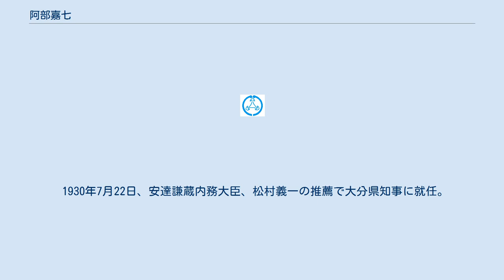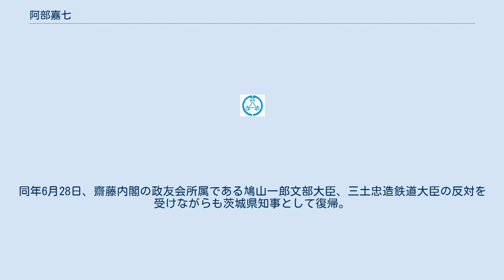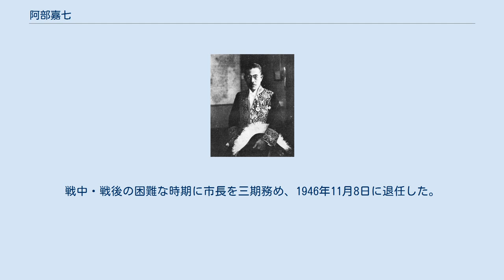阿部嘉七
阿部嘉七 阿部 嘉七（あべ かしち、1885年（明治18年）3月16日 - 1952年（昭和27年）6月7日）は、日本の内務・警察官僚。
民政党系官選県知事、門司市長。
 熊本県熊本区小幡町で、阿部嘉平の三男として生まれる。
1910年3月、神戸高等商業学校を卒業。
1912年7月、東京高等商業学校（現一橋大学）専攻部を卒業。
同年12月、逓信省に入省し郵便貯金局書記となる。
 1913年2月、内務省に転じ石川県属に就任。
1915年12月、台湾総督府に転じ、同府事務官・民政部殖産局庶務課長に就任し、さらに財務局会計課長を務めた。
1921年7月、内務省に復帰し山形県理事官・内政部地方課長に就任。
以後、高知県警察部長、岡山県警察部長、兵庫県書記官・警察部長などを歴任。
田中義一の陸軍機密費横領問題の情報を入手。
そのため田中義一内閣により1927年5月に休職を命ぜられ、同年9月、依願免本官となる。
1929年7月、警視庁書記官・刑事部長として復帰。
前鉄道大臣・小川平吉の五私鉄疑獄事件、また売勲事件を摘発した。
 1930年7月22日、安達謙蔵内務大臣、松村義一の推薦で大分県知事に就任。
犬養内閣により1931年12月18日に休職となる。
1932年1月29日、依願免本官。
同年6月28日、齋藤内閣の政友会所属である鳩山一郎文部大臣、三土忠造鉄道大臣の反対を受けながらも茨城県知事として復帰。
農村振興に尽力し、新興農場の設置、肥料や製めん機の貸与、農村更生運動などを進めた。
左右両翼の社会運動に対しては、警察官の増員と、思想問題研究会や国民精神文化研究所を設置して啓蒙活動を行うことで対処した。
1935年1月15日、静岡県知事に転任。
財政赤字の削減のため、財政整理を断行。
1936年4月22日、依願免本官となり退官した。
 1937年12月24日、門司市長に就任。
戦中・戦後の困難な時期に市長を三期務め、1946年11月8日に退任した。